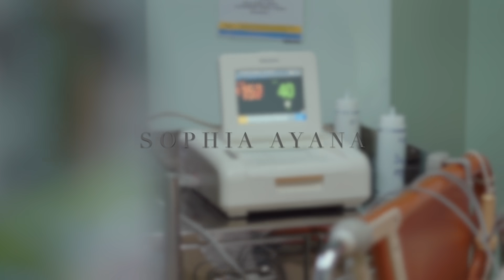Wow! Video Persalinan Pervaginam Normal Yasmine Leeds Wildblood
Sungguh perjuangan seorang Ibu sangat mengharukan. Tetap terlihat cantik saat setelah melahirkan.